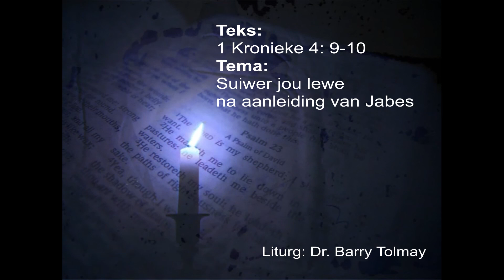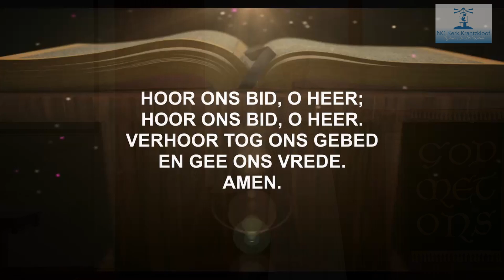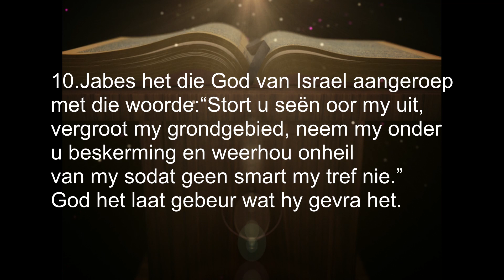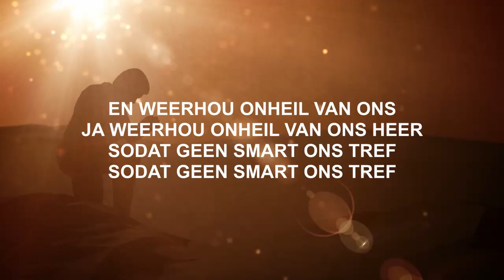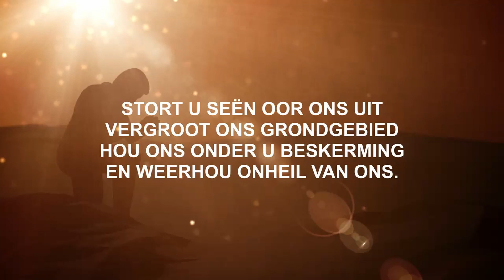06 Sep 2020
06 Sep 2020 Oggend erediens
Teks: 1 Kronieke 4: 9,10
Tema: Suiwer jou lewe na aanleiding van Jabes.
Liturg: Dr Barry Tolmay